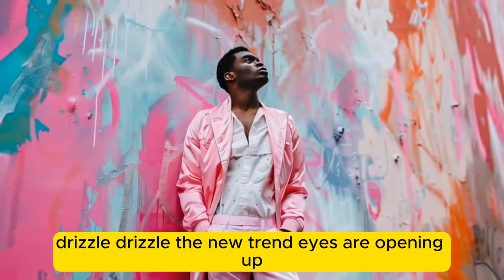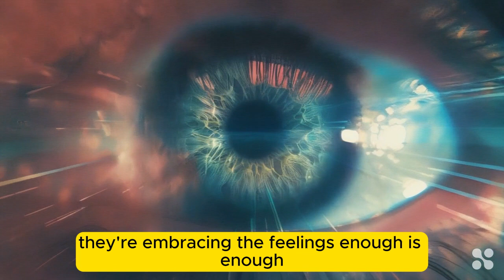'Soft Guy Era' Drizzle Drizzle. Copyright free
Funny copyright free song